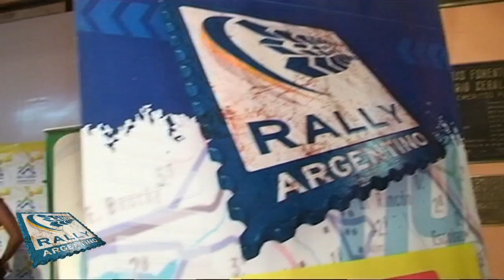Presentacion Rally GP de Unquillo